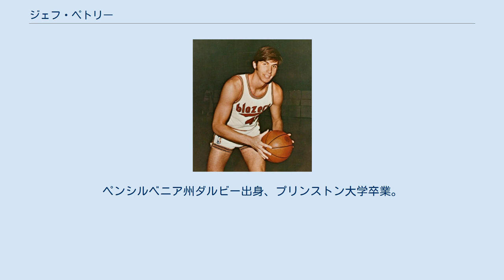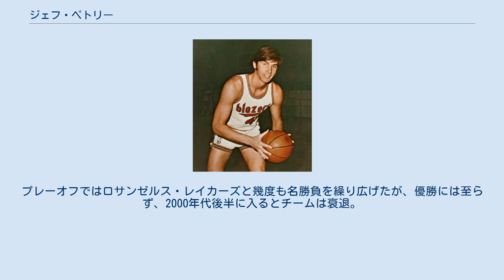ジェフ・ペトリー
サクラメント・キングス関連人物
ジェフ・ペトリー (Geoff Petrie, 1948年4月17日 - ) はアメリカ合衆国のプロバスケットボールリーグNBAのポートランド・トレイルブレイザーズで活躍した元バスケットボール選手であり、現サクラメント・キングスのゼネラルマネージャーを務めた。
ペンシルベニア州ダルビー出身、プリンストン大学卒業。
背番号『45』はトレイルブレイザーズの永久欠番となっている。
 プリンストン大学時代は同校のスター選手として活躍。
4年間のプレイでプリンストン大史上4位となる平均18.3得点の成績を残した。
1969年にはアイビー・リーグを14戦無敗で過ごし、NCAAトーナメント進出も果たしている。
1970年のフォーダム大学との試合では大学でのキャリアハイとなる39得点をあげている。
 プリンストン大学卒業後、1970年のNBAドラフトにて全体8位指名を受けてポートランド・トレイルブレイザーズに入団。
ブレイザーズは1970年に誕生したばかりの新球団であり、ペトリーはブレイザーズ史上初のドラフト指名選手であり、そしてブレイザーズ初のスター選手となった。
 ペトリーは1年目からチームのエースとして活躍、24.8得点4.8アシストの成績を残し、NBA史上オスカー・ロバートソン以来2人目となるルーキーイヤーに通算2,000得点以上を達成したガードの選手となり、NBAオールスターゲームにも出場。
ボストン・セルティックスのデイブ・コーウェンスと共にルーキー・オブ・ザ・イヤーに輝いた。
当然ブレイザーズにとっては初のオールスター選手であり、初のルーキー・オブ・ザ・イヤー受賞である。
 選手としてのペトリーはロングレンジからのジャンプショットを得意とした優秀なシューターで危険なスコアラーだった。
平均24.8得点をあげた1972-73シーズンには2回51得点を記録。
これはデイモン・スタウダマイアーに次ぐブレイザーズ史上2位の記録である。
また4回の延長を戦った1974-75シーズンの開幕戦、クリーブランド・キャバリアーズ戦での61分間出場、1970-71シーズンのシアトル・スーパーソニックス戦で記録したフリースロー試投数21本、成功数18本、1972-73シーズンと1973-74シーズンに記録したフィールドゴール成功数20本はいずれもブレイザーズのフランチャイズ記録となっている。
 キャリア晩年は膝の故障に苦しみ、1976年に引退。
NBAキャリアは6年間と短いものだった。
通算成績は446試合の出場で21.8得点4.6アシスト、フリースロー成功率80.5%であり、キャリア平均20得点以上を維持したまま引退した数少ない選手の一人となった。
 ブレイザーズはペトリーが入団した翌年にシドニー・ウィックスが、1974年にはビル・ウォルトンが入団し、徐々に戦力を揃えていったが、ウォルトンの故障の多さなどが響き、ペトリーが所属した期間中にプレーオフ進出することはついぞなかった。
しかしペトリーが引退した翌1976-77シーズンにはプレーオフに進出すると、優勝を果たしてしまっている。
 現役引退後、数年間は企業勤めの一般的なサラリーマンとして過ごしたが、1985年にはブレイザーズに戻り、チームスタッフとしてラジオ解説者などを務めた。
その後チームのシューティング・コーチを経て、シニア・バイス・プレジデントに就任。
この期間ブレイザーズはクライド・ドレクスラーのもとNBAファイナルに2度進出するなど、第二次黄金期と言える時代を築いている。
 1994年にブレイザーズを退団したペトリーはサクラメント・キングスのゼネラルマネージャーに就任。
彼がGMに就任した当時のキングスは9年連続プレーオフ不出場という出口の見えない長期低迷期に入っていた。
1995-96シーズンには10年ぶりにプレーオフ進出を果たすも、翌シーズンにはすぐにドアマットに逆戻りした。
 チームの再建を託されたペトリーは1996年のNBAドラフトで当時のヨーロッパ最高の選手の呼び声が高かったペジャ・ストヤコヴィッチ を指名すると、1998-99シーズン前にはチームを大きく改革し、ブレイザーズのフロント職時代のヘッ...